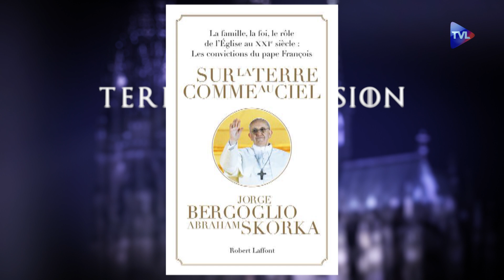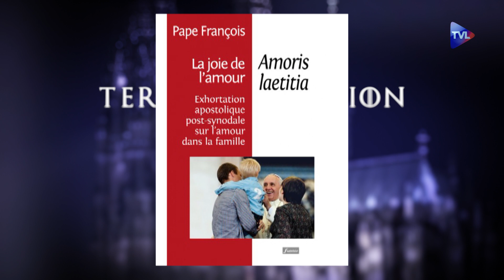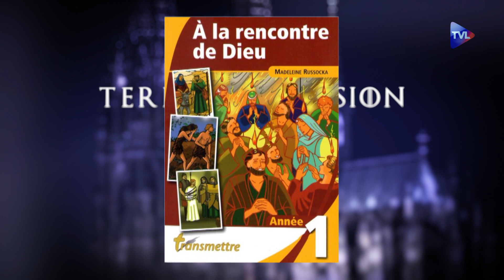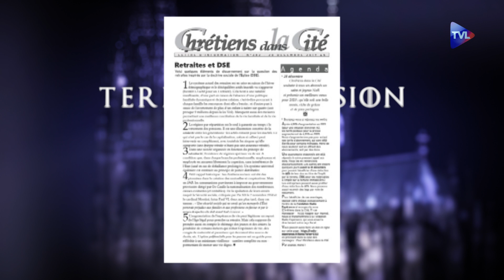Transmettre la foi - Terres de Mission n°162 - TVL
"Terres de mission" reçoit l'abbé Pagès pour évoquer les menaces qui pèsent sur le célibat sacerdotal qui, bien loin de relever de la simple discipline, touchent à la compréhension même du sacerdoce. Denis Sureau, directeur de la revue "Transmettre" et d'une maison d'édition au service des catéchistes, parle ensuite de la transmission de la foi.